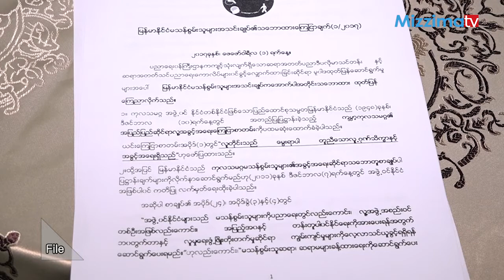မသန္စြမ္းသူမ်ားအား ခဲြျခားသည့္ အလုပ္ေခၚစာမ်ား ျပင္ဆင္သင့္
ZawGyi -

" ဒီအခ်က္အလက္ကလည္း ျပန္လည္ေဆြးေႏြးဖို႔ ျပဳျပင္ဖို႔လိုအပ္ပါတယ္ ။ အထူးသျဖင့္ သန္စြမ္းၿပီးေတာ့ ၊ မသန္စြမ္းေလာက္ အသံုးမတည့္သူေတြ အမ်ားႀကီးျဖစ္ေနပါတယ္ ။ မသန္ေသာ္လည္းစြမ္းေနၾကတာအမ်ားႀကီးရွိတဲ့အတြက္ ကိုယ္လက္အဂၤါသန္စြမ္းရမယ္ဆိုတဲ့ဟာမ်ိဳးေတြကေတာ့ ခၽြင္းခ်က္အေနနဲ႔ထားၿပီးေတာ့ ဖယ္သင့္ရင္လည္းဖယ္ရလိမ့္မယ္လို႔ ေျပာခ်င္ပါတယ္ခင္ဗ်"
(ရန္ကုန္တိုင္းေဒသႀကီး လူမႈေရးႏွင့္စီမံခန္႔ခြဲေရးေကာ္မတီအတြင္းေရးမွဴး ဦးညီီညီ)

Unicode -

မသန်စွမ်းသူများအား ခွဲခြားသည့် အလုပ်ခေါ်စာများ ပြင်ဆင်သင့်
" ဒီအချက်အလက်ကလည်း ပြန်လည်ဆွေးနွေးဖို့ ပြုပြင်ဖို့လိုအပ်ပါတယ် ။ အထူးသဖြင့် သန်စွမ်းပြီးတော့ ၊ မသန်စွမ်းလောက် အသုံးမတည့်သူတွေ အများကြီးဖြစ်နေပါတယ် ။ မသန်သော်လည်းစွမ်းနေကြတာအများကြီးရှိတဲ့အတွက် ကိုယ်လက်အင်္ဂါသန်စွမ်းရမယ်ဆိုတဲ့ဟာမျိုးတွေကတော့ ချွင်းချက်အနေနဲ့ထားပြီးတော့ ဖယ်သင့်ရင်လည်းဖယ်ရလိမ့်မယ်လို့ ပြောချင်ပါတယ်ခင်ဗျ"
(ရန်ကုန်တိုင်းဒေသကြီး လူမှုရေးနှင့်စီမံခန့်ခွဲရေးကော်မတီအတွင်းရေးမှူး ဦးညီီညီ)